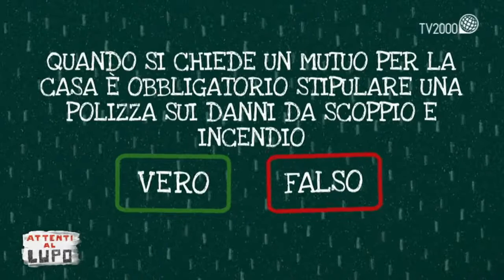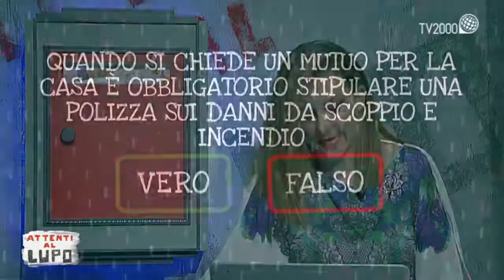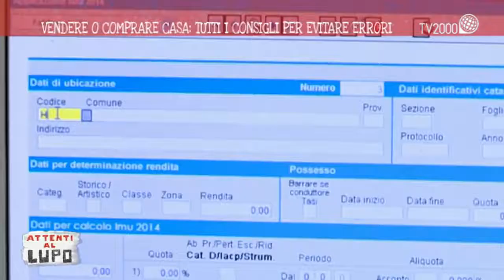Fiaip su Tv 2000: Vendere o comprare casa, tutti i consigli per evitare errori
Il Presidente Gian Battista Baccarini interviene a Tv2000 alla trasmissione "Attenti al lupo"